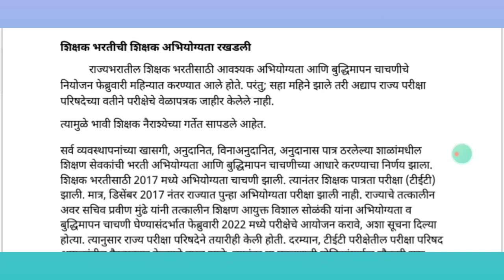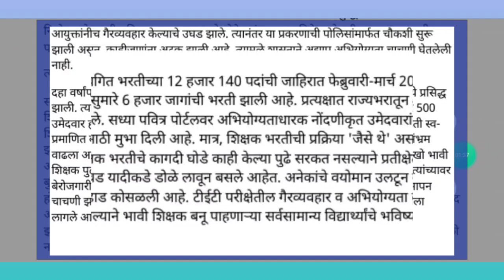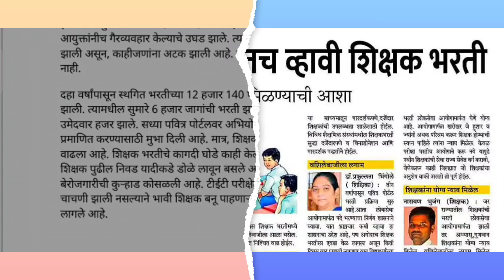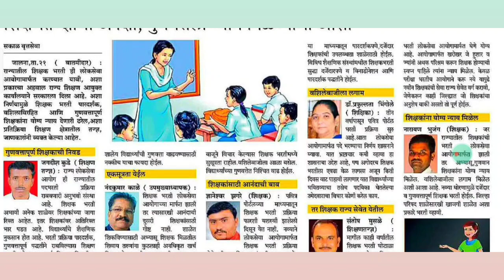शिक्षक अभियोग्यता व शिक्षक भरती।। TET TAIT PAVITRA PORTAL